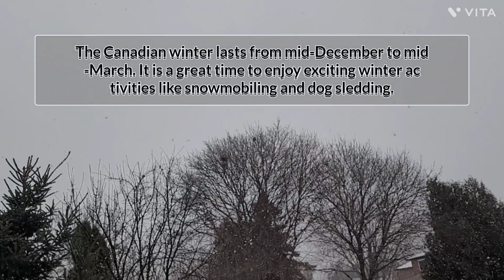I want to show you what's going on outside. And today, I'm making a skin aging oil.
A facial oil is an oil-based liquid that you apply to your face to moisturize, hydrate, and plump your skin.
Face oil is often used on its own or underneath a moisturizer. It’s a personal choice, and I think it’s worth trying it out in different ways to see which works best for you.

Normal skin
Add two to three drops to the palms of your hands
in a touch to warm the oil, then apply gently to the face after cleansing.

The oil shouldn’t feel heavy on your skin – rather, it should absorb nicely and leave little to no greasiness behind.

If the skin feels greasy, use less facial oil the oil  next time around and use a soft cloth to dab away

RULES REMINDER-

1. Please keep comments on topic to the tip of the day only.

2. There may be a daily tip that surprises you - healthy debate and discussion is encouraged, with a mind open to learning.

3. Keep your comments nice and respectful - you can agree to disagree without being rude.

4. Negative comments and outside links may be removed without notice to lessen drama and confusion.